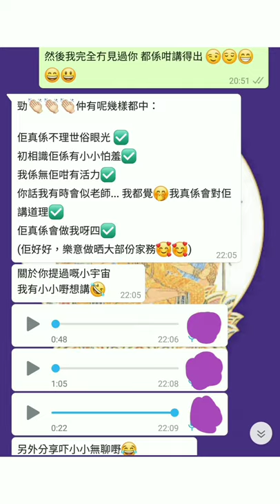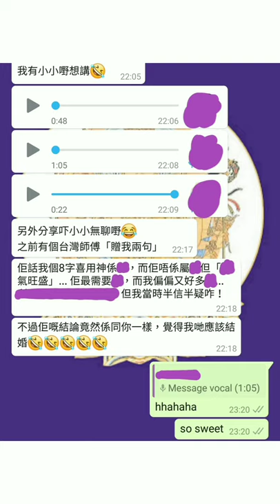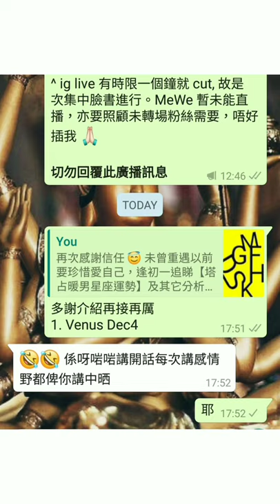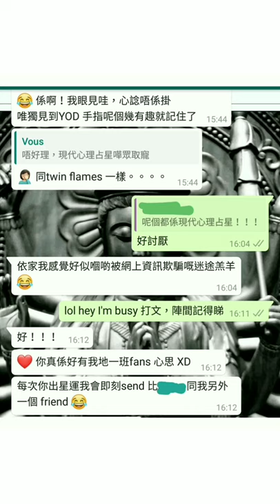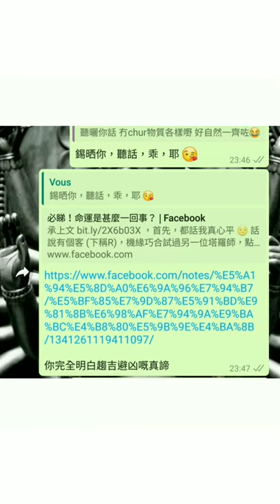塔占暖男星座運勢 ⭐水瓶座⭐ 12/5 - 9/6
臉書 ： 塔占暖男  (MeWe 同名)  😊    IG ： tm_jtm

等

ALL PERSONALISED SERVICES, including but not limited to